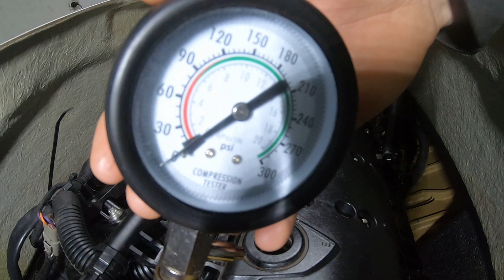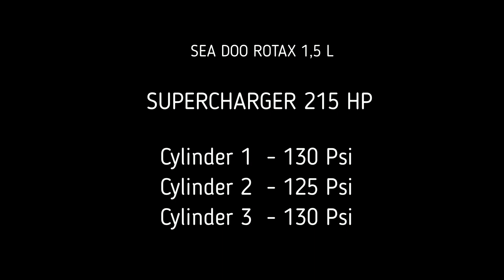Sea Doo Rotax Supercharger Engine Compression Testing